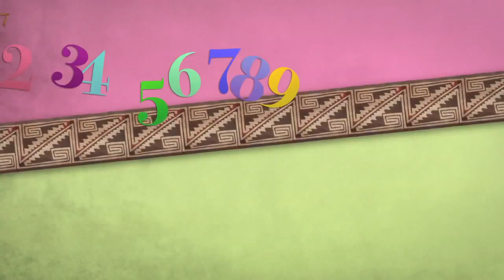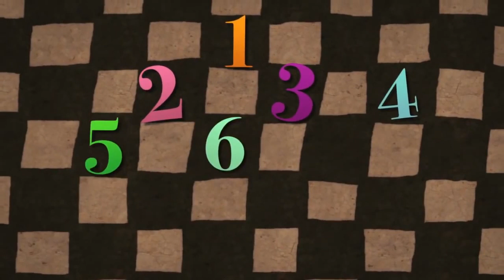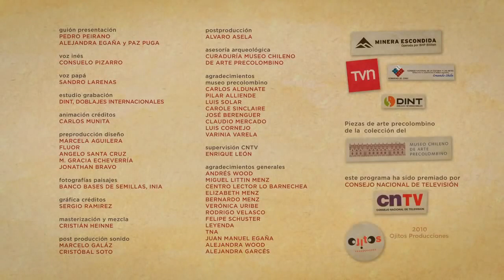El secreto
Basado en la cultura diaguita e inca